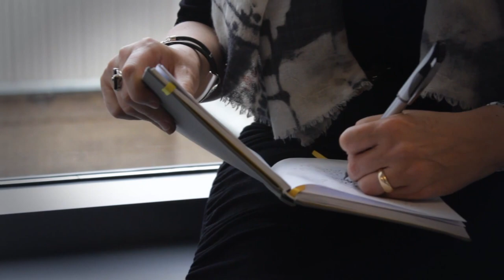Dr Peggy Richter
Dr Peggy Richter on the Frederick W Thompson anxiety disorder centre.